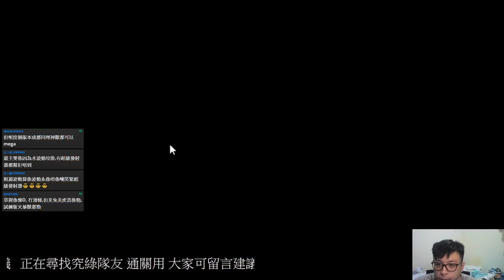EP.10 直播重溫 捕捉新伙伴紀錄 【究極綠寶石5 V 】挑戰難度